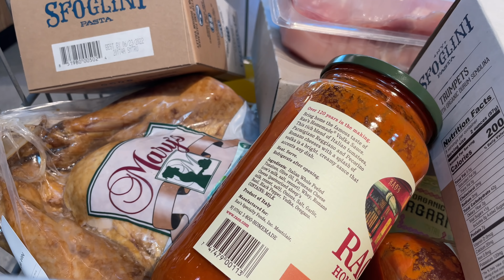HIGUP PA | MUKBANG